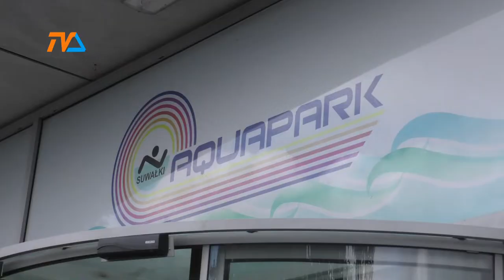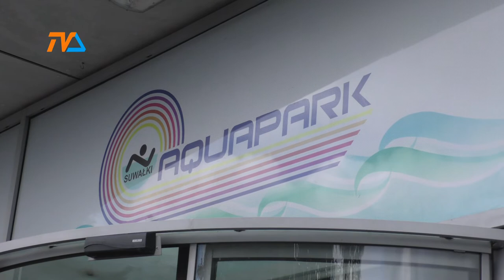Radni z zapałem wrócili do pracy! |TVSUWAŁKI